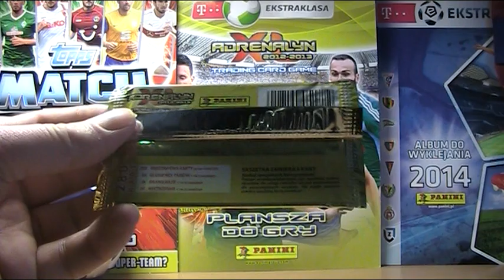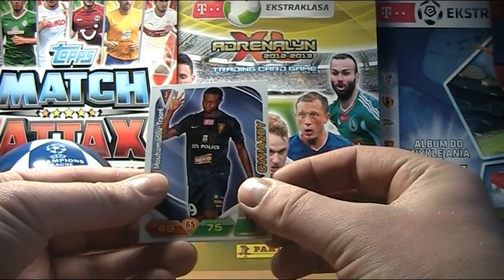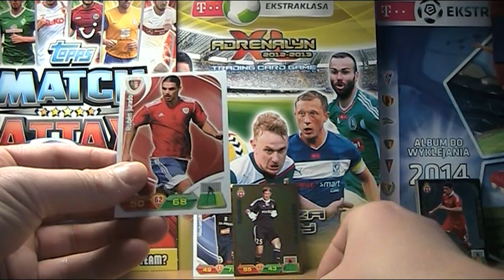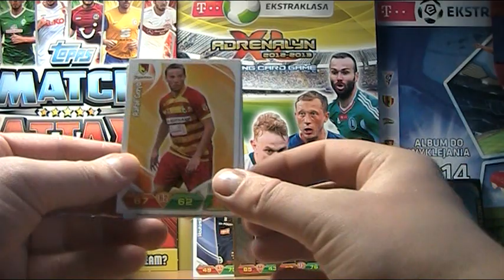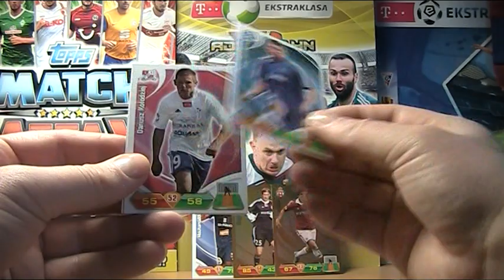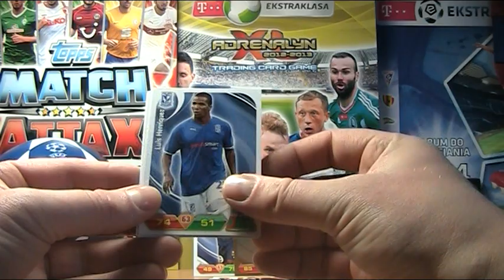Karty Panini - T-Mobile Ekstraklasa 2012/13 - Unboxing 10xsaszetka...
Pierwsza poważna karciana kolekcja dotycząca ligi polskiej.
Jak ją wspominacie ???
Pozdrawiam.